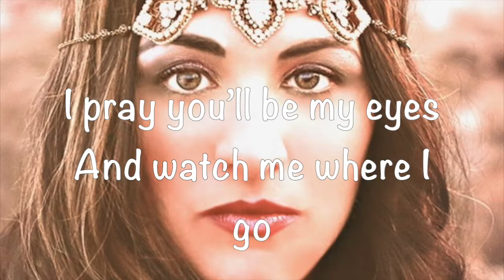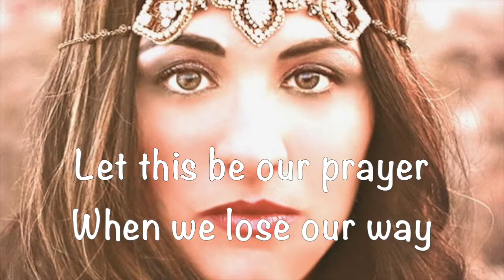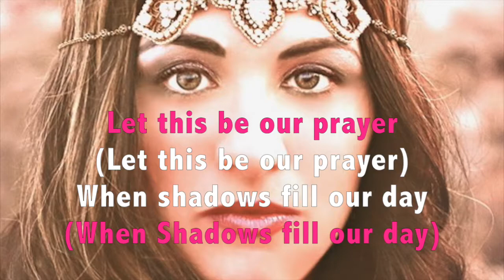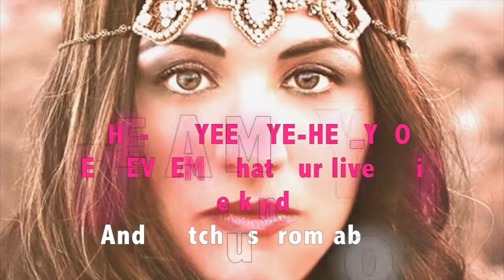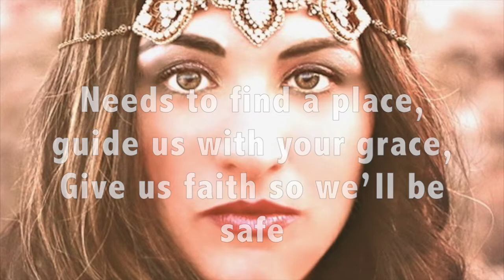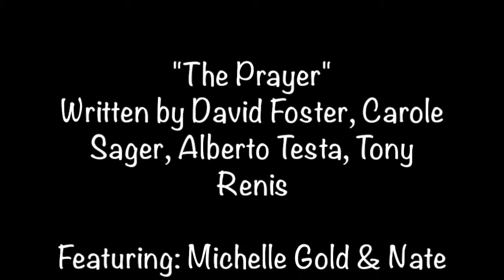"The Prayer" with Lyrics...Eng/Hebrew Version Featuring Michelle Gold & Nate Jackson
Also available: my Book,  FINDING GOLD (Life Lessons from a little Jewish Girl) on Kindle and book version.